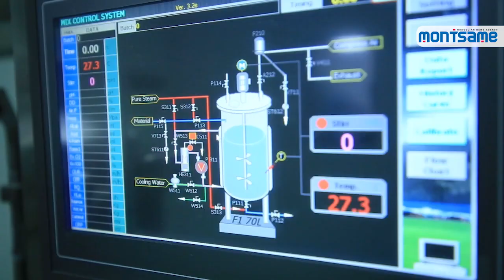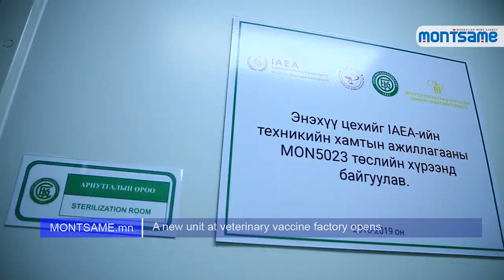A new unit at veterinary vaccine factory opens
/. A second unit of a virus vaccine factory named after State Prize Laureate veterinarian Kh.Tsodoi opened today, February 4.

Aimed at improving its vaccine manufacturing capacity to prevent from foot-and-mouth-disease, Mongolia launched a MON5023 project in 2014 with support from the International Atomic Energy Agency (IAEA).

As part of the project with EUR 360 thousand financing from the IAEA, the Government of Mongolia has provided a total of MNT 100 million for developing vaccine processing technology.

The newly-built factory enables domestic manufacturing of veterinary vaccines, including dilution and packaging of vaccine thickening agents and is deemed to facilitate progress in preventive measures against the disease of livestock animals and a quick response to any emergency situations.

Due to various factors of global population growth and density, migration, climate change, global trade and tourism, the overall number of outbreaks of viral infection diseases among population and animals has been increasing.

“As 75 percent of emerging infectious diseases are zoonotic, world countries are facing challenges to prevent and take control on the spread of infectious diseases” said Minister of Food, Agriculture and Light Industry Ch.Ulaan during the opening ceremony of the new factory unit.

The Mongolian government purchased a small factory named “Station against Cattle Plague” operated by foreign nationals in 1923, laying the foundation for the first state-owned factory in the country’s agricultural, veterinarian and biotechnology field.

The virus vaccine factory produces around 40 types of biological substances designed for preventing animal infectious diseases.